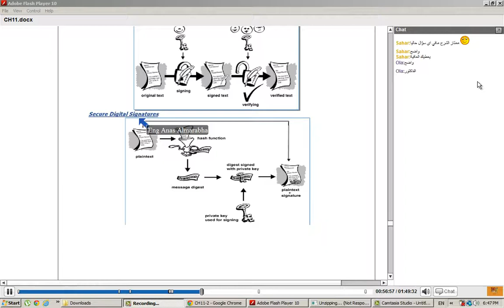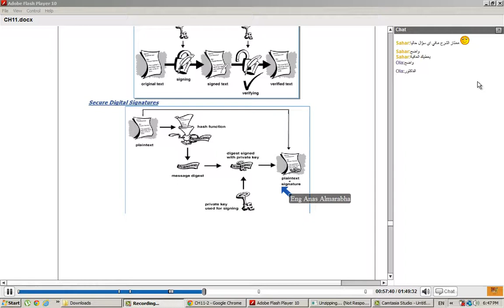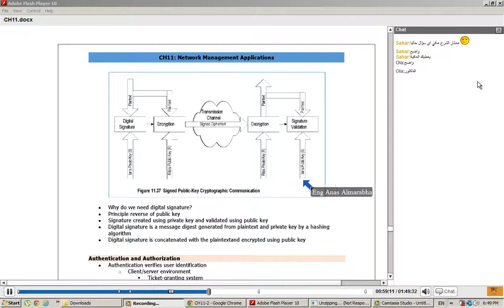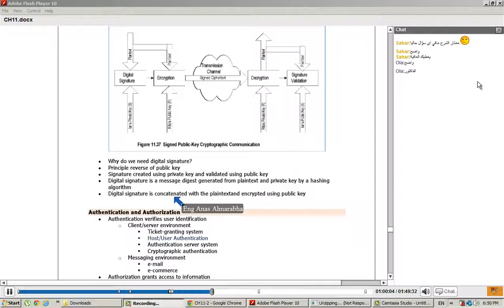Q15 - IT340 - Network Management - Exam review - Study Guide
SEU - LEVEL 6 - IT340 - Network Managment
Virtual Lectures.
الجامعة السعودية الإلكترونية محاضرات مادة إدارة الشبكات ________________________________